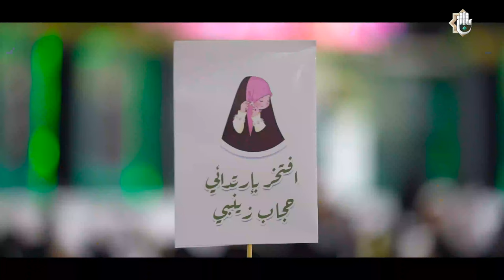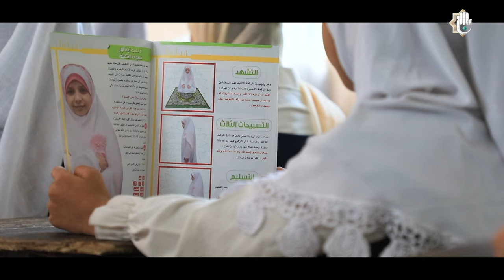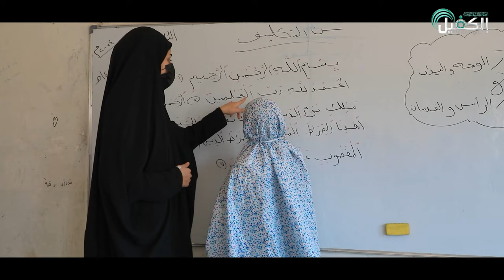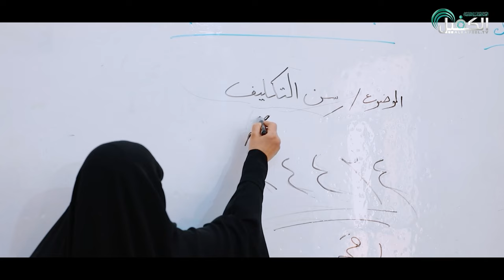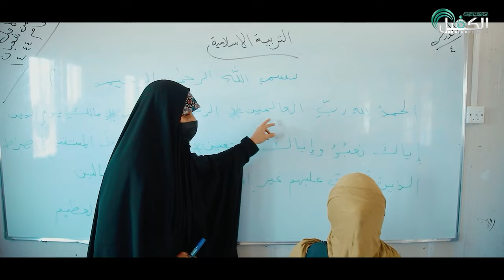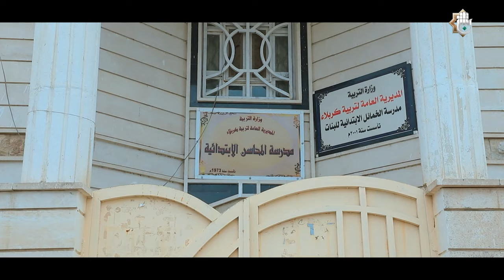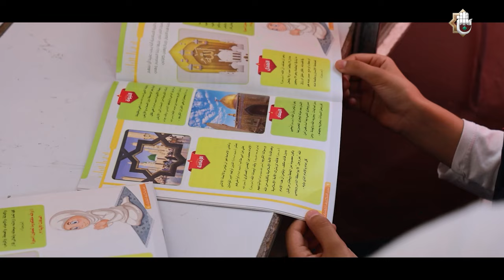الفيلم الوثائقي | الورود الفاطمية